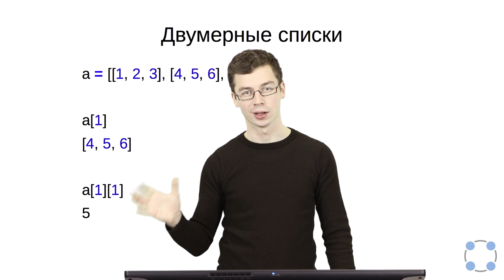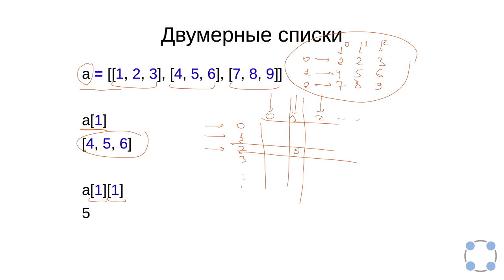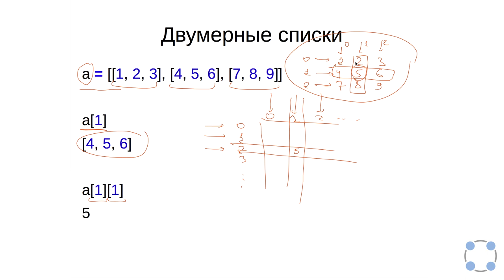Python для начинающих / #50 урок - Списки.